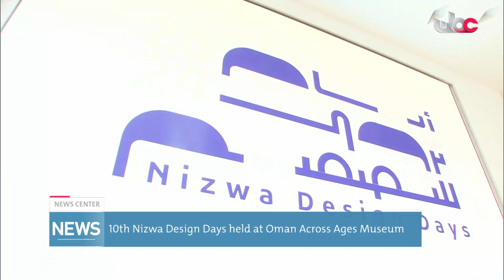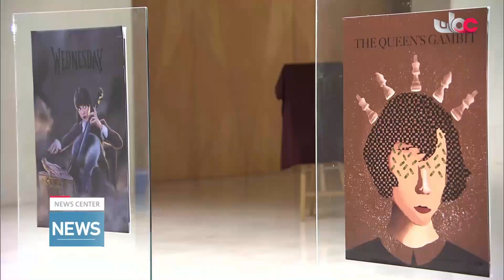Report | 10th Nizwa Design Days held at Oman Across Ages Museum